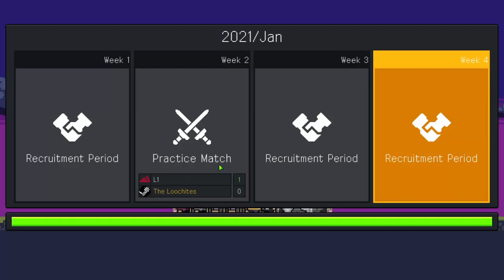Let's Play Teamfight Manager EP 1 - First Battles With My New Team!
I am the coach of an up and coming esports team, can I take them all the way to the top?

Teamfight Manager is a game where you become a coach who manages a virtual e-sports pro-game team.

Teamfight Manager Let’s Play
Teamfight Manager Gameplay